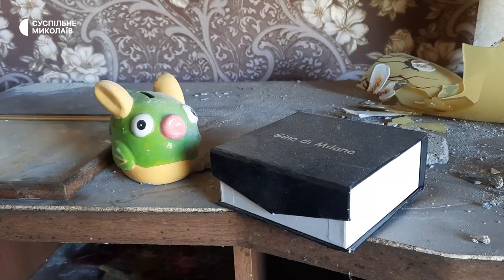Уродженець Первомайського показав зруйнований російськими обстрілами будинок батьків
Уродженець Первомайського Валерій Ліщук показав зруйнований російськими бомбардуваннями в середині березня 2022-го будинок батьків. Під час атаки рідні чоловіка перебували вдома. Як виглядає домогосподарство станом на травень 2023-го, дізнавалися кореспонденти Суспільного.